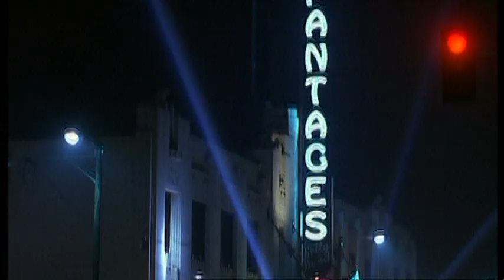Hollywood People (Quiet Days In Hollywood) - Bande Annonce (VOST)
Film : Hollywood People
Titre Original : Quiet Days In Hollywood
Année : 1997
Pays : Allemagne
Réalisateur : Josef Rusnak
Producteurs : Robert G. Brown, Josef Rusnak
Avec : Hilary Swank, Peter Dobson, Meta Golding, Chad Lowe, Natasha Gregson Wagner, Bill Cusack, Stephen Mailer